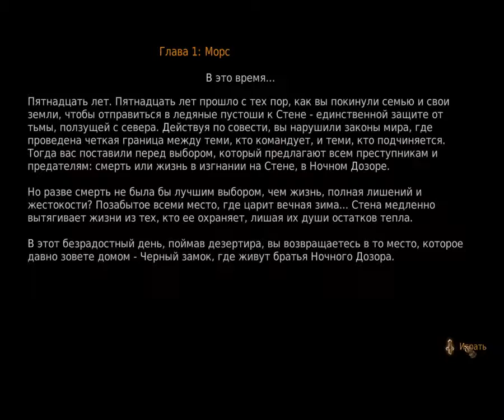Game of Thrones e01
Marathon de 24h sur des tonnes de jeux ! Twitter ▻ Youtube ▻ Eclypsia ▻ Facebook .

Game of Thrones season 8 episode 1 complete plot has been revealed in this video. This video contains season 8 spoilers, so watch at your own risk. Leaks for .

The wait is finally over!! Happy Game of Thrones Day!! Welcome to the realest Channel on YouTube TheKode and myself react and discuss everything Game Of .

Game of Thrones S07 E01 Ultimate Reaction with Ismahawk! Live reaction to Game of Thrones season 7 episode 1 with my team Ismahawk!! This Episode was .